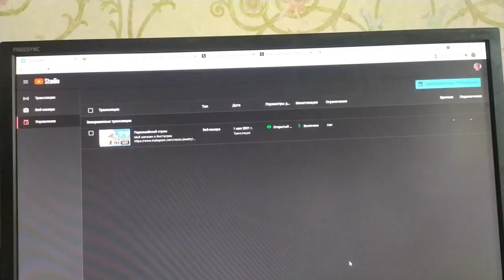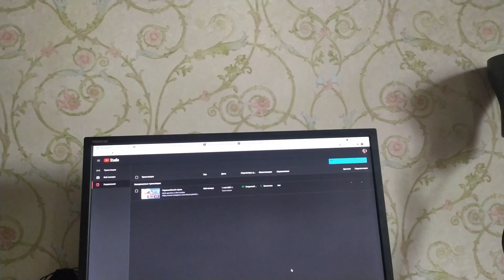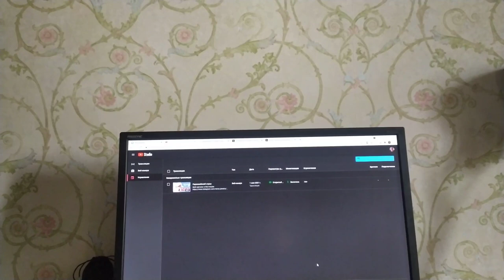Стрим не получился- обидно...Но есть новые сотуары.По душам без стрима